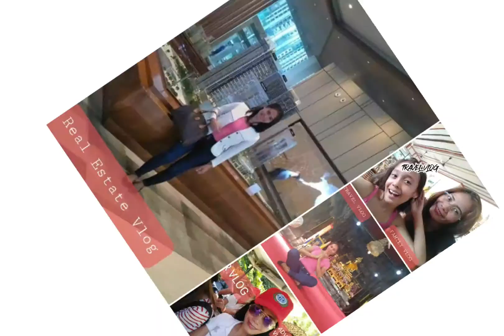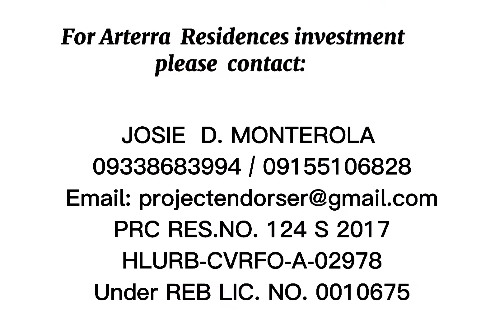P4|Arterra Residences PKS and unit viewing | Agents life | Josie Monterola Vlog